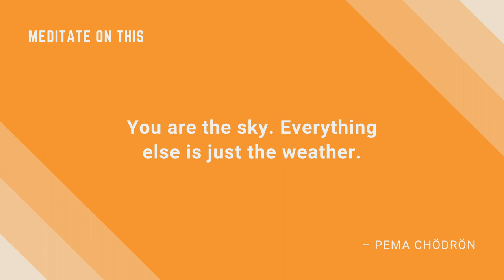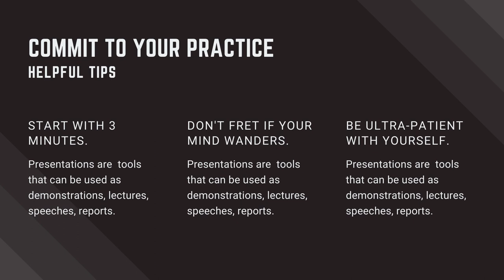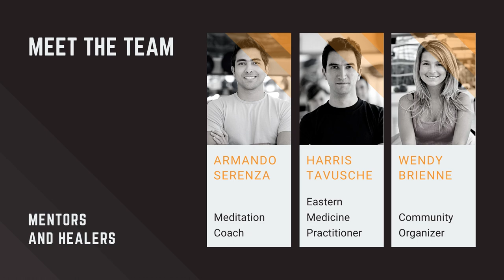High Priestess Fire Goddess Sekhmet The Lioness